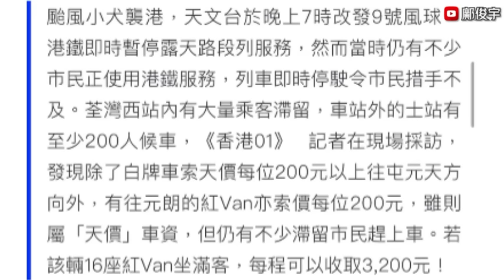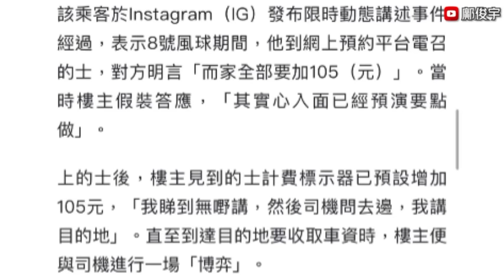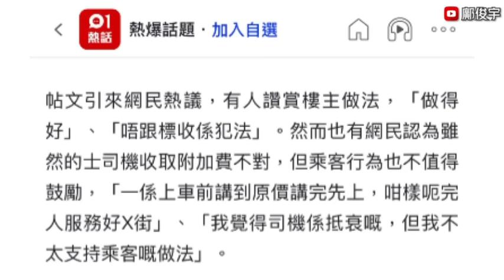八號風球掛到幾時？滯停車站時紅Van的士開天殺價？熱心男義載滯留客？9-10-2023